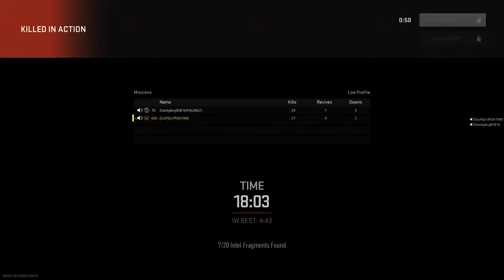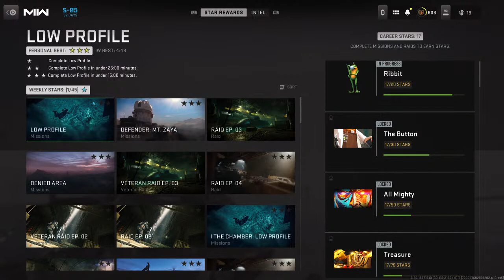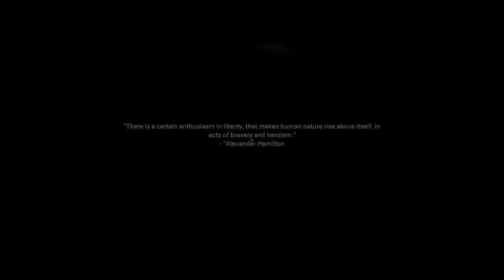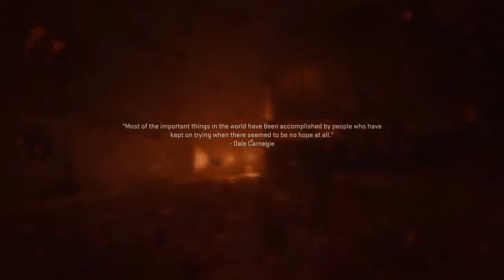DMZ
Going in solo